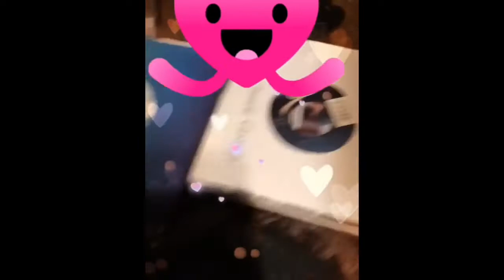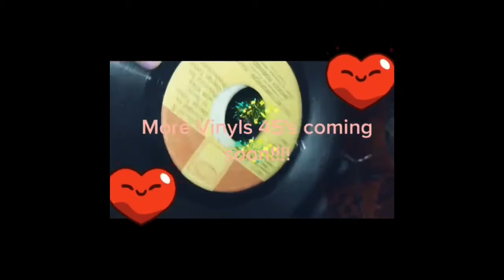🌞VINYLS RECAP. REPOST 45RPM ENJOY 😉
Repost of the vinyls 45RPM.
SPOILEDPRINCESSWITHAHEART YOUTUBE CHANNEL 🌸 be kind and love 💕 one another.  Black lives matter Wash 🧼 your hands. Social Distancing always still. 🤘🏾🤘🏾🤘🏾🤘🏾🙃🙃🙃🙃🙃🙃🙃